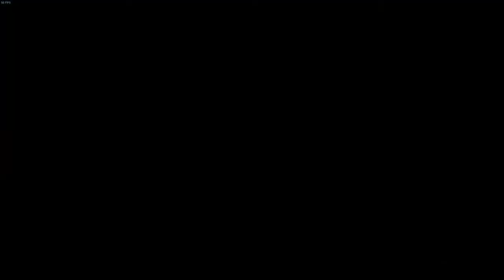The Witcher 3 : 부가 퀘스트 - 신앙의 옹호자 [몰살 엔딩]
퍽퍽